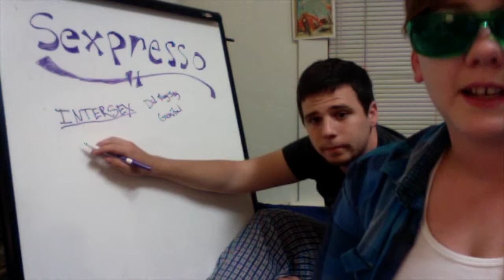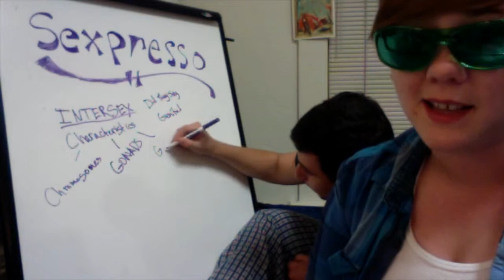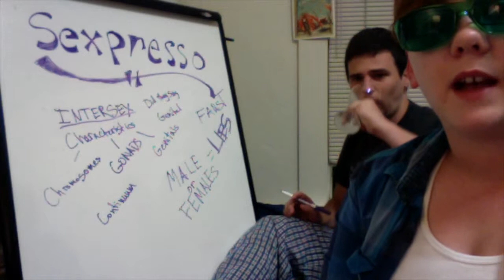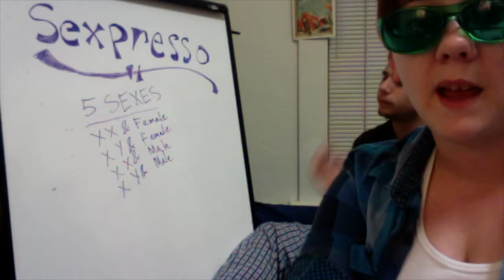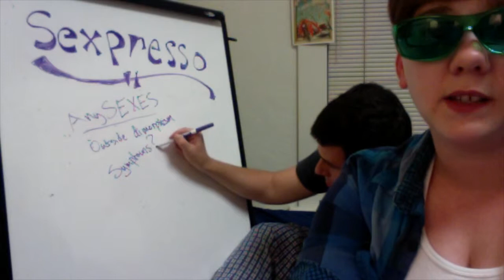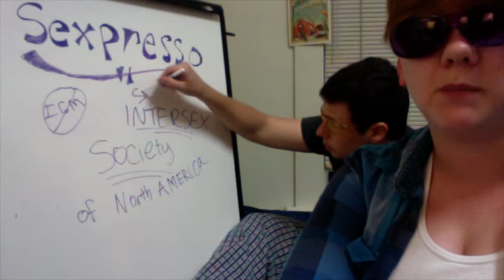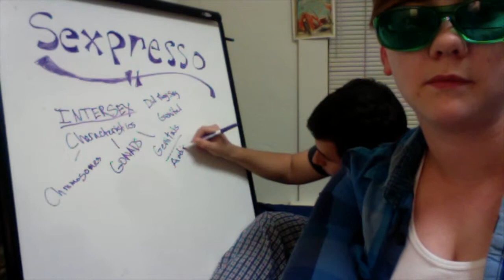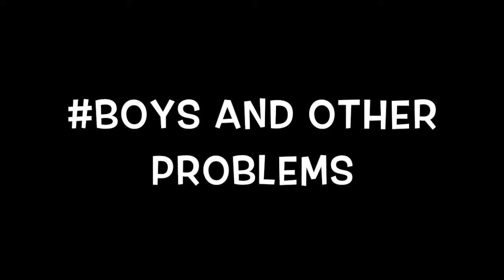Intersexpresso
"What is intersex? How common is it?" and boysandotherproblems

(Outtakes edited by Nick Lowe)

TRIGGER WARNINGS: different visual formatting, alcohol, q***r, discussions of scientific definitions of sex, intersex, scientific debate about definitions of intersex, intersex genital mutilation, surgeries, (emotional and physical) pain, violation, child abuse, child sexual abuse, post-traumatic responses, and shame.

TRANSCRIPT:

So, "Intersex" is a general term used for a variety of conditions in which a person is born with sex characteristics that doesn't seem to fit the typical definitions of female and male. These variations in sex characteristics include chromosomes (a structure of DNA, protein, and RNA that carry genetic information in the form of genes), gonads (a testis or an ovary), or genitals (external organs of reproduction and/or sexy times). Such variation may involve genital ambiguity (in which outer genitals do not have a "typical" male or female appearance), and combinations of chromosomal genotype (which contains many genes, regulatory elements, and other nucleotide sequences) and sexual phenotype (the composite of an organism's observable characteristics or traits) other than XY-male and XX-female.

There is quite a bit of debate about what counts as intersex (and thus, how common it is) in the scientific community. One of the most well-known researchers into this area is Anne Fausto-Sterling. In her book Sexing the Body: Gender Politics and the Construction of Sexuality, she says that human sexuality is best understood not as a binary but as a continuum. She says, "When male and female stand on the extreme ends of a biological continuum, there are many bodies ... that evidently mix together anatomical components conventionally attributed to both males and females. The implication of my argument for a sexual continuum are profound. If nature really offers us more than two sexes, then it follows that our current notions of masculinity and femininity are cultural conceits." Fausto-Sterling says that 1.7% (or one in 100 births) present with some form of intersex.

A different researcher, Leonard Sax, in an article titled "How common is Intersex? A response to Anne Fausto-Sterling," says Fausto-Sterling identifies five sexes: XX and female, XY and female, XX and male, and individuals with ambiguous/mixed genitalia, and all the examples in her book are based on those. He says that her "1.7% statistic", however, is based on including conditions that he doesn't believe fit the definition of intersex.

Her argument that human sexuality is a continuum rests on her claim that intersex births are fairly common, and defines intersex as "any individual who deviates from the Platonic ideal of physical dimorphism [obvious differences between male and female] at the chromosomal, genital, gonadal, or hormonal levels." He says that her definition is too broad and includes people who are undiagnosed because they present no symptoms, i.e. are indistinguishable from other "males" and "females." Sax defines intersex as conditions in which (a) the phenotype (reproductive organs) is not classifiable as either male or female, or (b) chromosomal sex is inconsistent with phenotypic sex. With this definition, he would put the frequency of intersex as 0.008%, or 8 in every 100,000 births.

On the other hand, there are more than just researchers who have a stake in defining intersex -- actual intersex people.

The Survivor's Project is a non-profit organization dedicated to addressing the needs of intersex and trans survivors of domestic and sexual violence through caring action, education and expanding access to resources and to opportunities for action, and they say "Since the mid-20th century, doctors promoted early surgeries on infants with visibly intersexed genitalia on the assumption that they would grow up confused about their identities and possibly end up queer otherwise. They believed that if they could surgically construct a pretty, "normal" genitalia, everything would be fine. However, there is no medical data to support this bizarre and perverted (as in a bad way) theory. In 1993, with the formation of Intersex Society of North America (ISNA), some intersex people who have experienced intersex genital mutilation (IGM) in infancy and/or childhood came forward with testimonies of their pains - both the physical pain of repeated unsatisfactory surgeries, and the emotional pain of having one's body and sexuality violated, in addition to all the isolation, secrecy and shame they were forced to live with. People who have had IGM performed on them often experience post-traumatic responses similar to those resulting from child sexual abuse (because it is a form of child sexual abuse). ISNA and other intersex activists aim to end "secrecy, shame, and unwanted genital surgery."